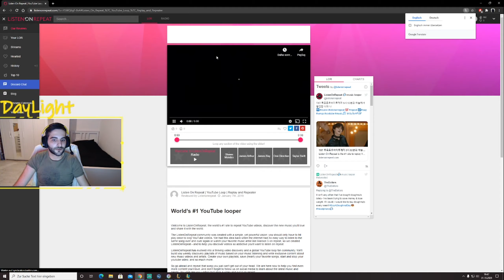League of Legends | K/DA All Out Kai´Sa Prestige Edition Gameplay! | German/Deutsch 2020 in (1440p)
Dieser Skin hat sich mal übelst gelohnt! Ich feier die Skins mit Unterschrift :)

Tägliche Uploads! Jetzt Abbonieren und Supporten ;)